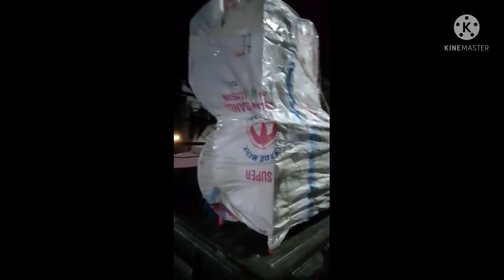GEROBAK ANGKRINGAN UNIK